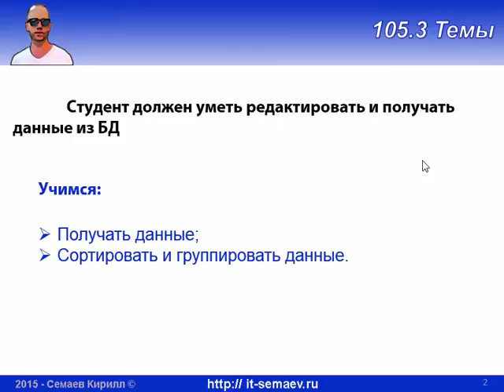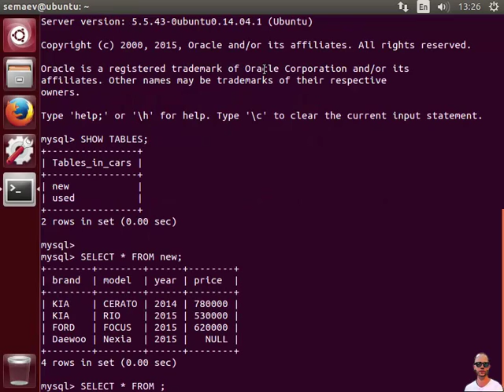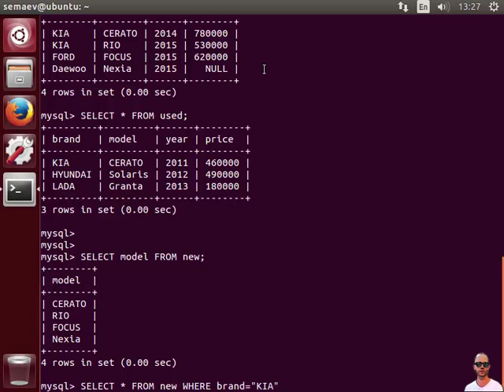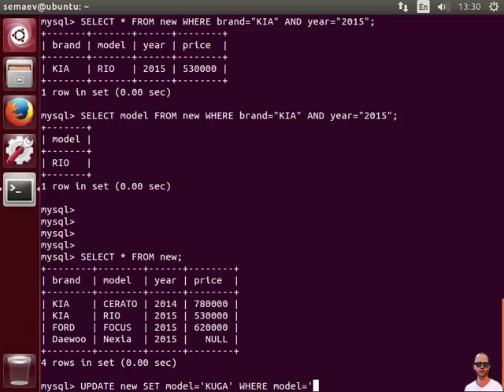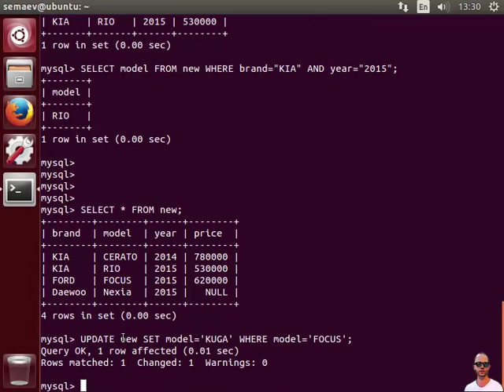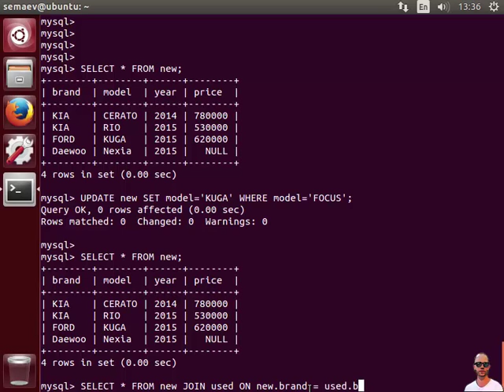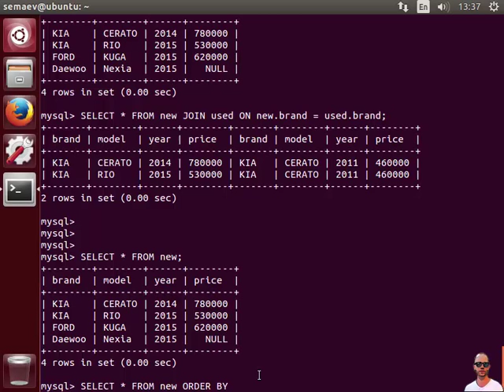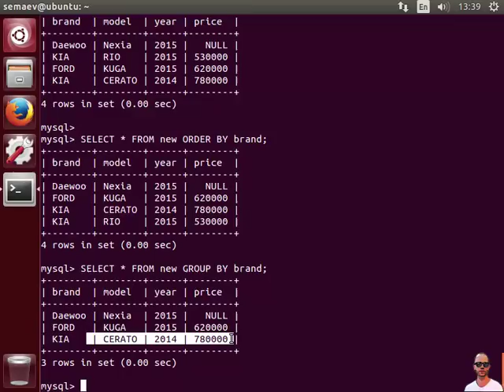LPIC 105.3 часть третья: Получение информации из БД MySQL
Достаем информацию из таблиц, сортируем, группируем и объединяем ее.